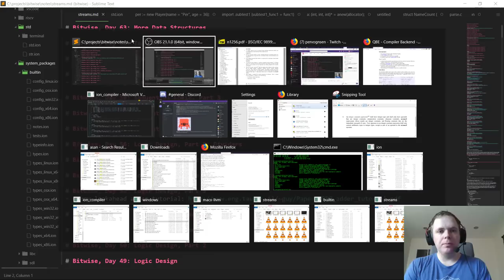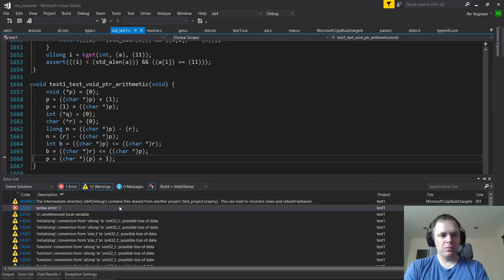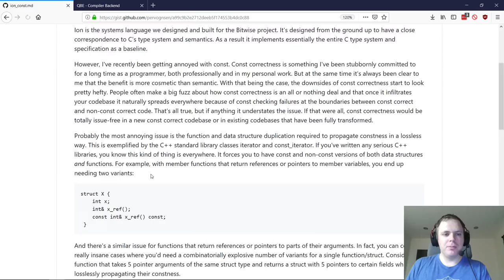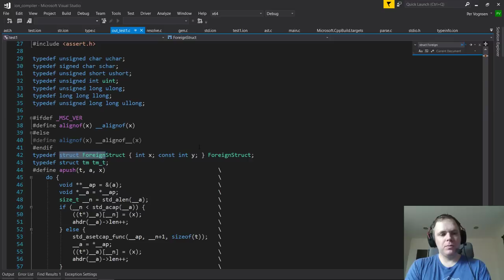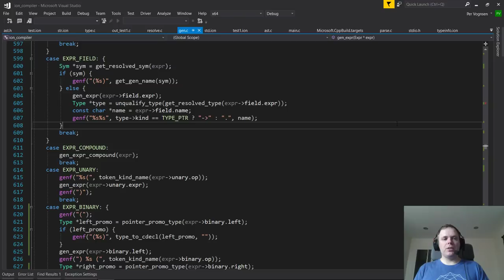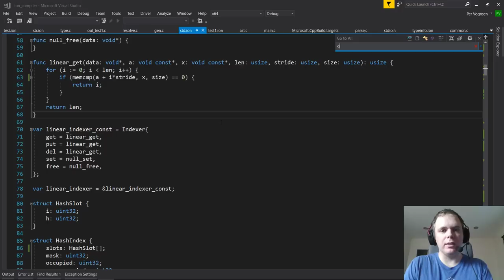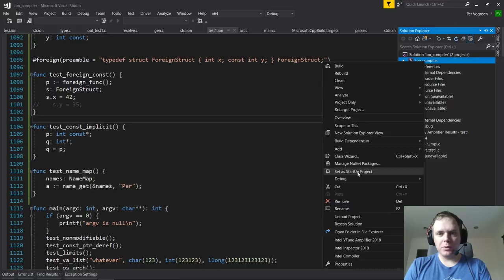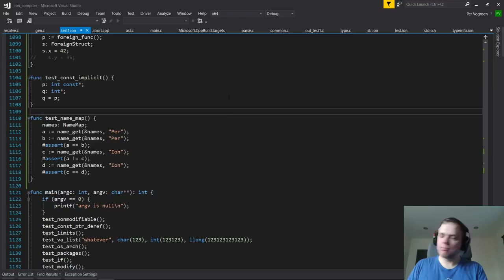Bitwise, Day 63: More Data Structures